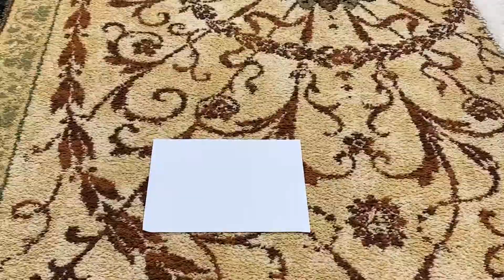Dyson Ball animal 2 Vs Hoover Anniversary cleaning test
I greatly appreciate all the support I get from you guys!🥰